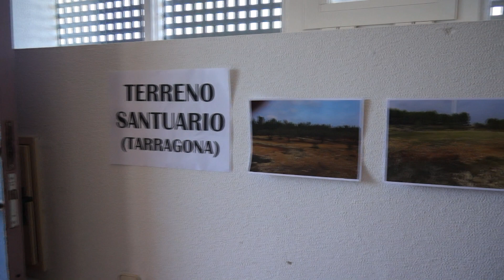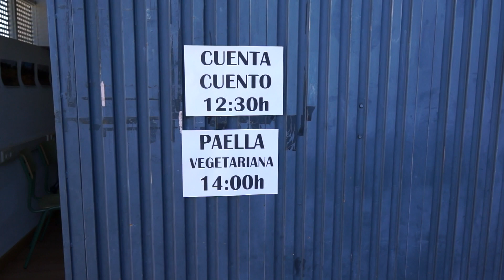Native Speakers - The Animal Santuary - Tarragona - LightSpeed Spanish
we are pleased to offer you a discourse on a animal santuary that is in the process of being contructed in Tarragona. This santuary caters for farm animals that have been saved from extermination when they can no longer produce what the farmers want from them.